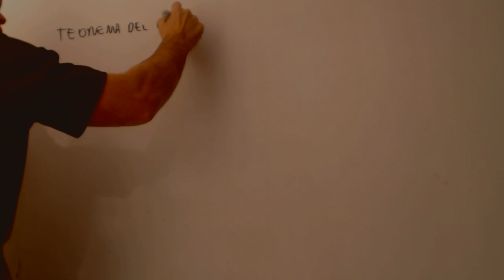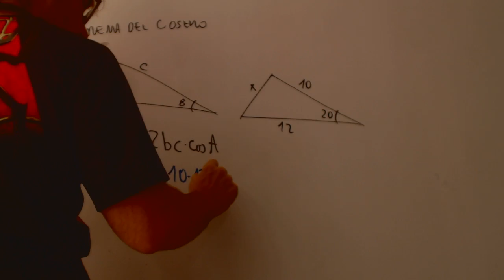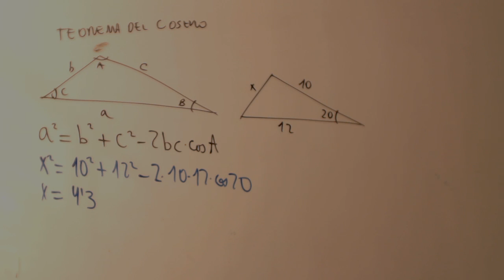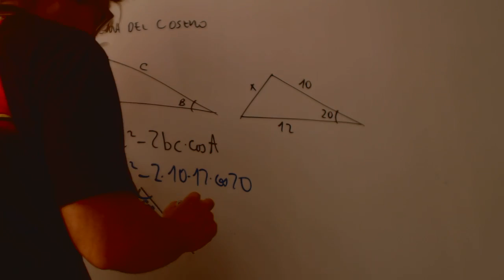Teorema del coseno Matematicas 4 ESO Academia Usero Estepona